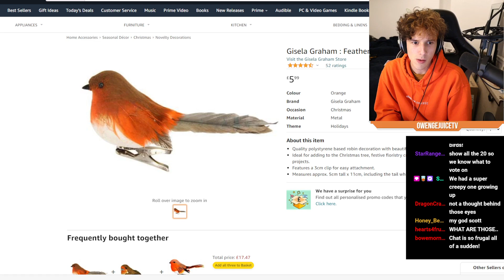GROWLING GRRROWLGG ITS NOT A RAT!!!!!!!!!!